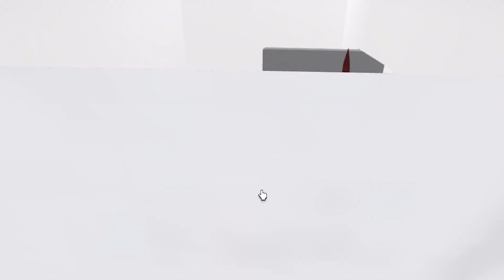MURDER MYSTERY 2 Funny moments/Dumb Edits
In This Video I Played Murder Mystery 2 And Made  Funny Moments MEMES.
Go In The Comment Section And Tell Me If You Loved It OR NOT.